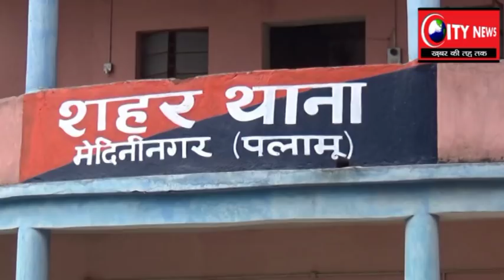डालटनगंज में दो पहिया वाहन चालकों पर की गयी सख्ती, 20 मोटरसाइकिल जब्त